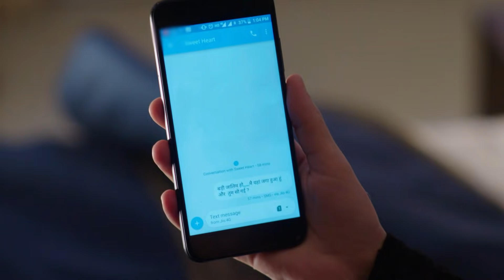विशु क्यों विकराल सींग को मरना चाहता है ?| 23 Aug 18 | Agnifera | Full Ep.372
Anurag hears Tribhuvan shouting in pain. Meanwhile, Ragini is punishing Tribhuvan and is trying to find out about the deal that he has carried with another party. Anurag reaches the godown and questions Ragini about the matter. Anurag rescues Tribhuvan and asks him to leave the house. Meanwhile, Vishu introduces himself to Shrishti's friend, who is not very pleased on meeting Vishu. Later, Vishu hears Shrishti's father complaining about the radio that is not working and he starts to repair the radio himself. Shrishti's father ends up surprised when Vishu manages to repair the radio. Watch Agnifera to know more.

Show Name : Agnifera
Producer/Star Cast : Ankit Gera,Mohak Khurana,Simaran Kaur,Yukti Kapoor
Episode No : 372